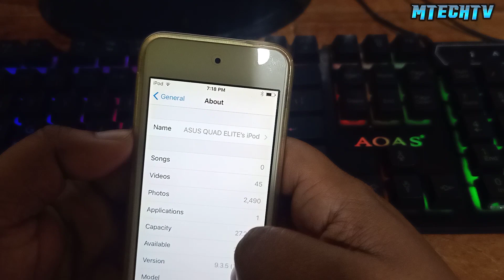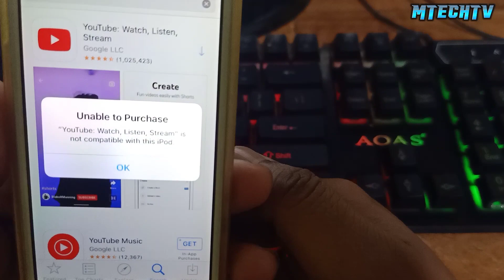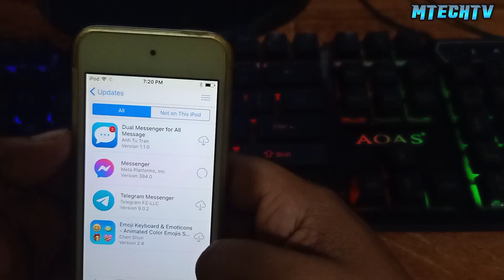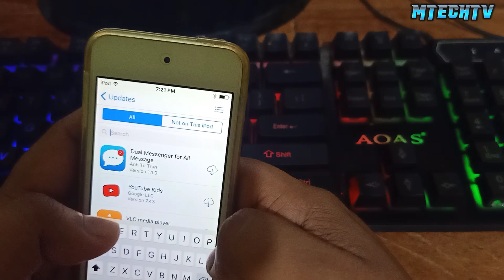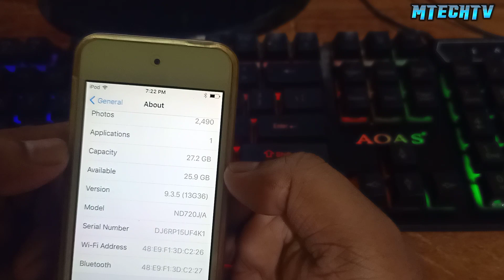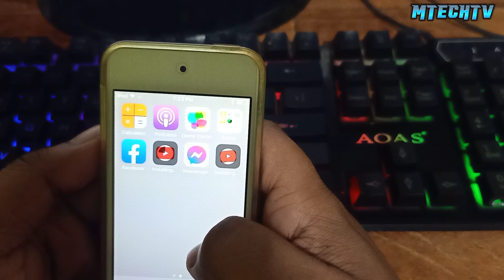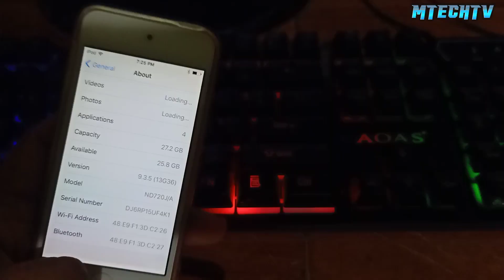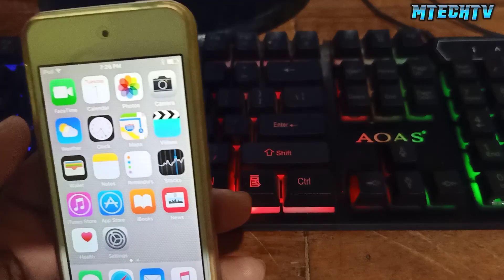How to download app on old ipad 2022 | Unable to purchase app is not compatible with ipad - Tagalog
How to download IOS application on old ipod 2022. Unable to purchase app is not compatible with this Ipad on your iPad and looking for the solution. This process will help you to download your favorite apps like Facebook, messenger, YouTube. Etc. On the old version running in iPad, iphone.